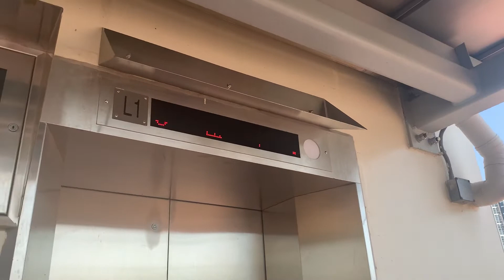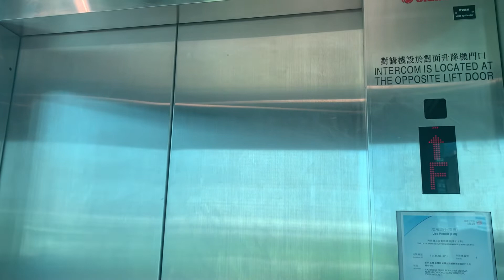荃灣麗志路行人天橋升降機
攝錄於：2022年4月8日（週五）